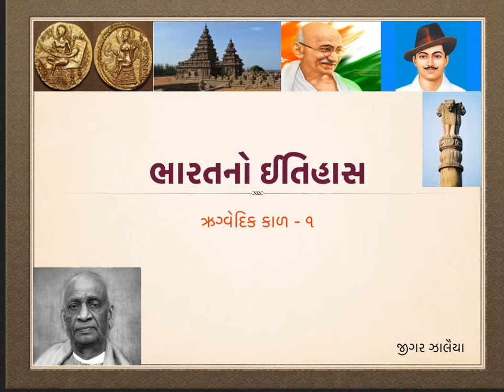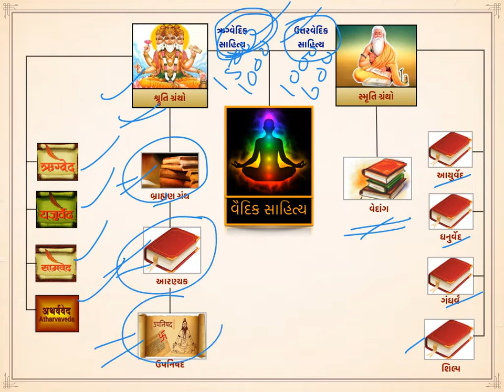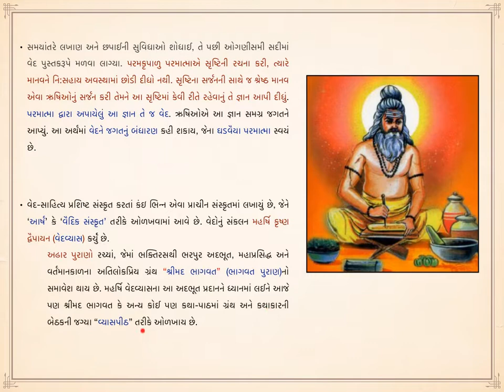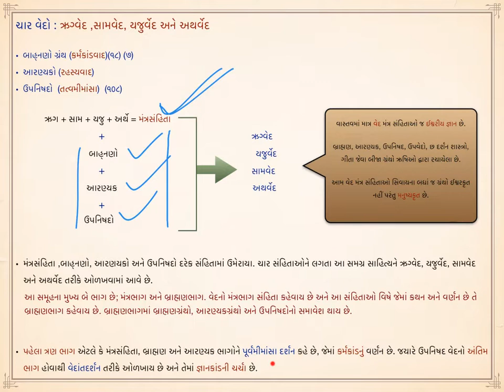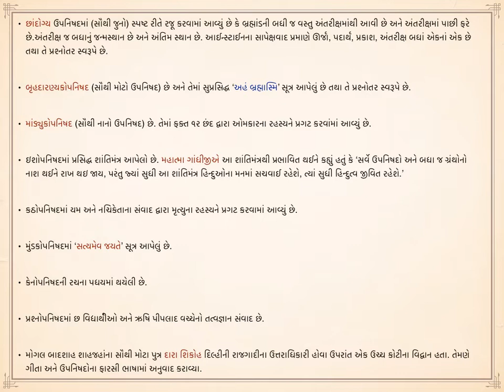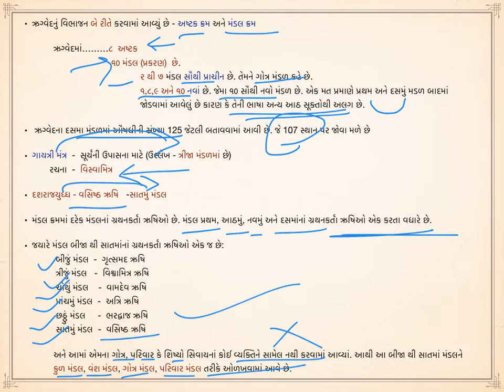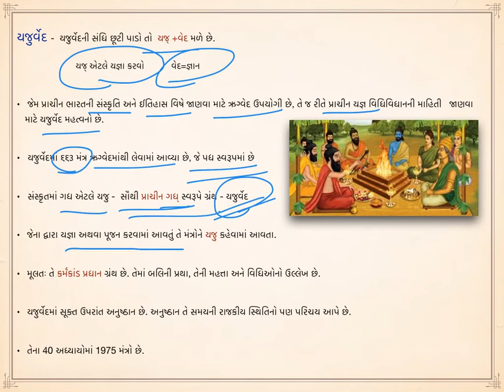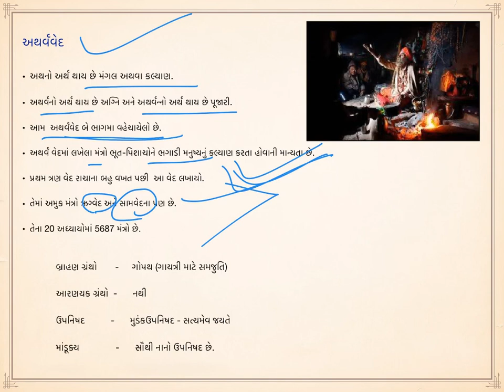Bharat no Itihas - Prachin Itihas - 06 - વૈદિક કાળ (ભાગ - ૧)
Welcome to GnanPath.

This is channel where you can find lecture series in detail for GPSC exam subjects.

Lecture 06 - Bharat no Itihas - Prachin Itihas - 06 - વૈદિક કાળ (ભાગ - ૧)
                      ભારતનો ઇતિહાસ - પ્રાચીન ઇતિહાસ - ૦6 - વૈદિક કાળ (ભાગ - ૧)

Here in lecture વૈદિક કાળ (ભાગ - ૧),
This is part 1. You will get to know,

1. આર્યો નુ આગમન
2. ઋગ્વેદિક કાળ
3. ચાર વેદો : ઋગ્વેદ ,સામવેદ, યજુર્વેદ અને અથર્વેદ
4. બ્રાહ્મણ ગ્રંથો, આરણ્યક અને ઉપનિષદ. વિશે માહિતી

So let’s watch the video of my channel. I hope you like the video. Let me know any suggestion or improvement through comment.

Please watch my another lecture video of.